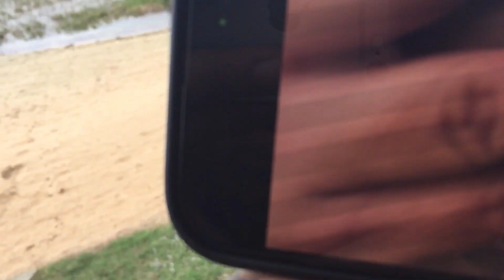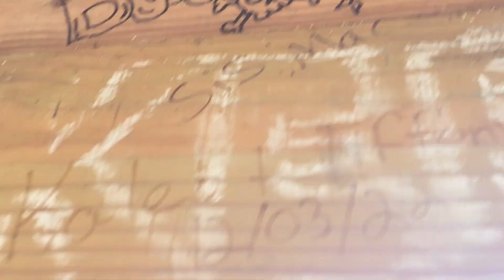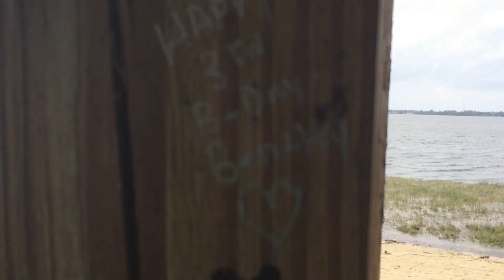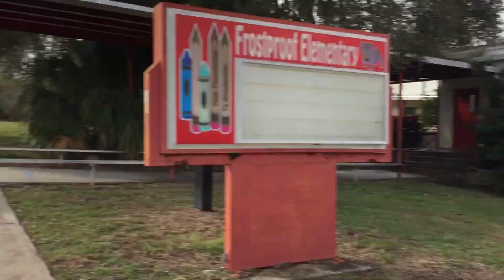At the lake again hanging out